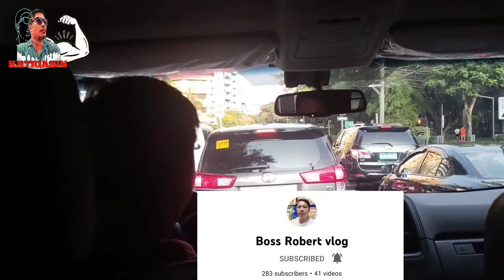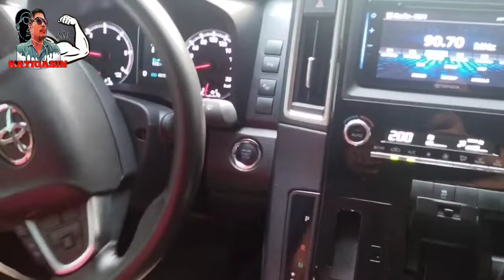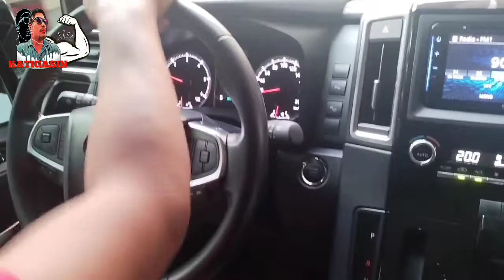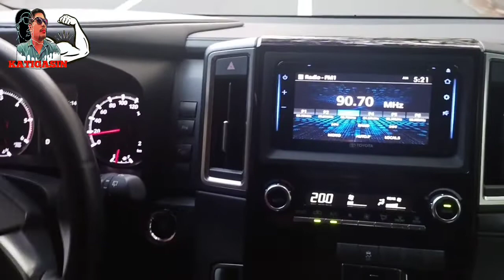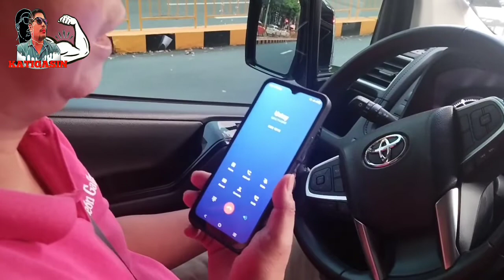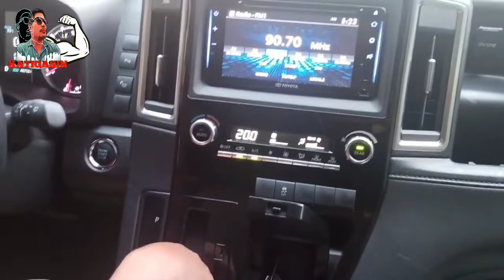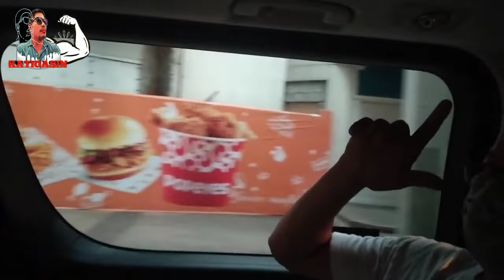ROAD TRIP TO STARBUCKS